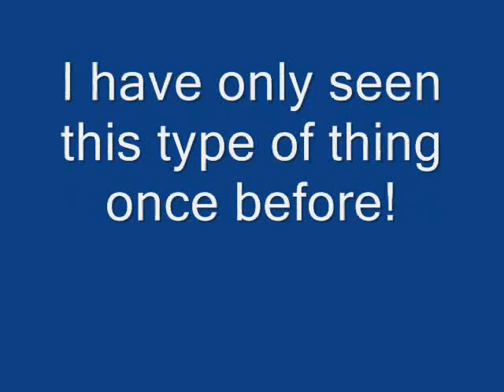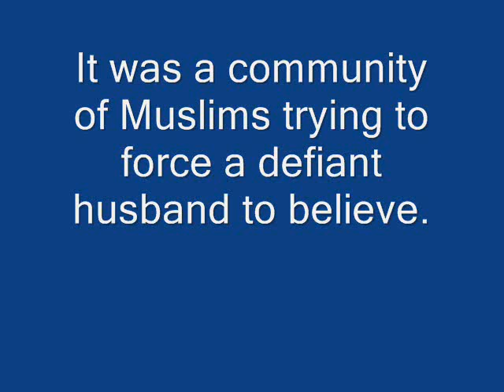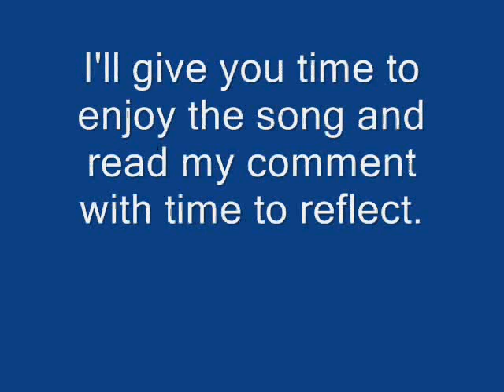Devils apparition, Hell on Earth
Here I show, strange effects.  These brainwashing techniques are sad but work.  You can fool the visual, auditory, or sensory part of a human.  Religions know this through documentation over centuries.  All of them!